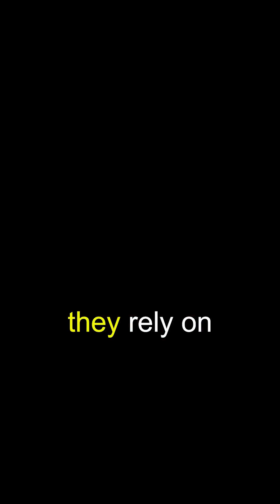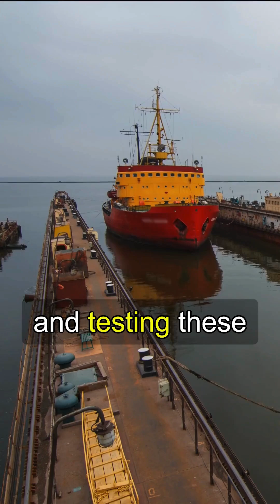This is How Ships Will Run in 2050